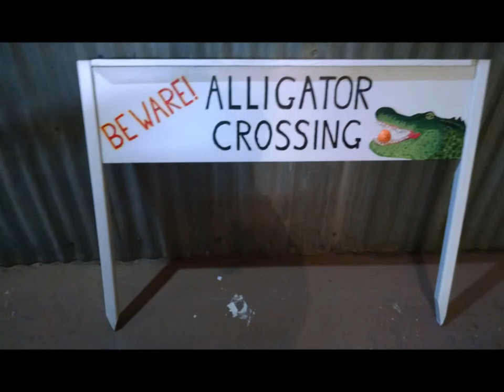How To Have Custom Home Decor with Our Painted Furniture!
It would really help us out. Look for our how-to videos and other selections.
This video shows a selection of custom painted furniture that we have created and sold through the Good World Goods store. If you have an idea, we can help make it come to life. Not sure what direction to go? We work with interior designers to make your piece special and still affordable!